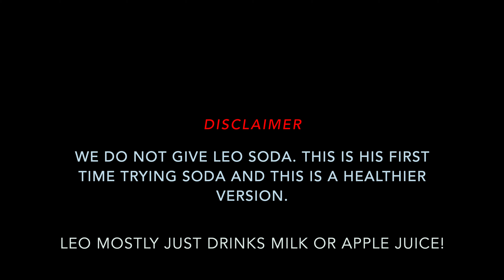Baby Leo tries Soda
Leo tries coke!